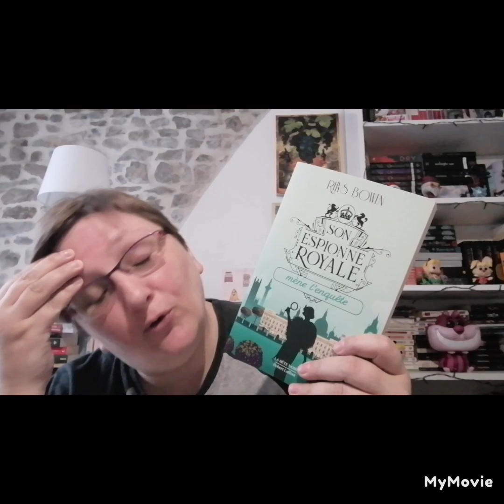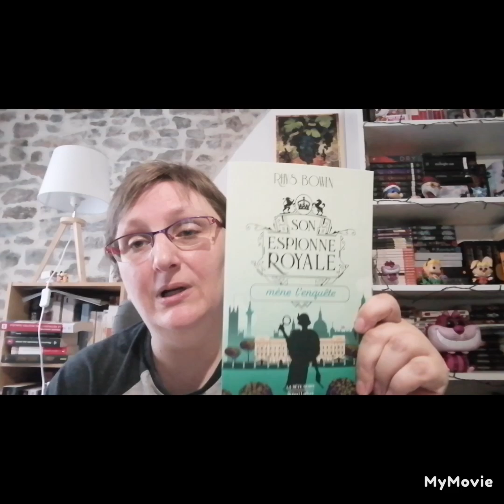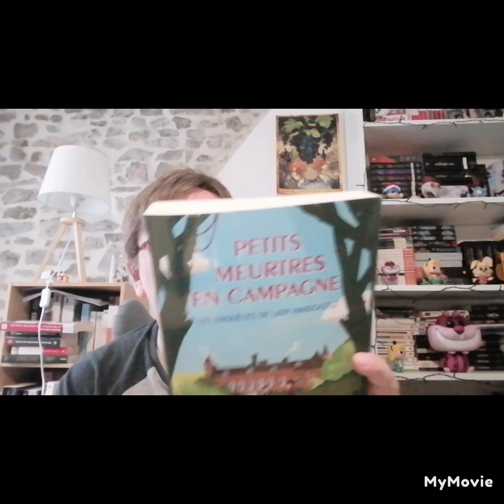Challenge cosy mystery 2024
Hello les amies comme chaque année pour septembre (1 au 30 septembre), je vous propose un challenge cosy mystery. Alors cette année, j’ai encore changé le fonctionnement. Il suffit simplement de remplir les consignes. Je vous en donne 4 que vous pouvez cumuler ou en mettre une par semaine, comme ça vous chante.
Vous pouvez mettre challengecosymystery2024 comme titre pour que je vois vos posts.

Les consignes :

1• un château sur la couverture
2• une histoire avec une romance
3• roman écrit par une femme
4• une histoire se passe en Angleterre

Je propose aussi 2 lectures communes pour valider déjà 3 consignes 😜

Lc 1• du 1er au 8 : Les enquêtes d’Hannah Swensen tome 8 Meurtres et tarte au citron vert de Joanne Fluke

Lc 2• du 19 au 25 : Agatha Raisin tome 9 Sale temps pour les sorcières de MC Beaton

J’espère que ce challenge vous plaira. Si vous voulez, je fais une discussion sur les 2 lc. Dites-moi si vous voulez y participer en MP.
Dites-moi en commentaire combien de livres vous pourriez lire. Je vous mettrez ma pal en fin août.